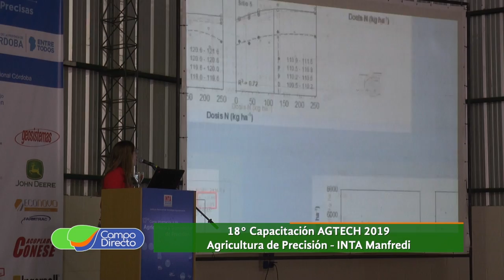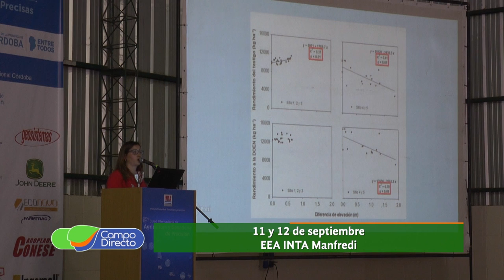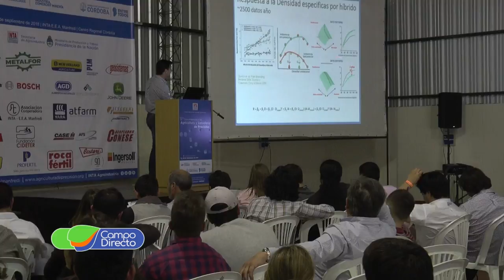AGTech en el INTA Manfredi El adelanto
Se viene una nueva edición de las Agtech de INTA. Novedades de capacitación a campo, con el trabajo de máquinas y herramientas de Agricultura de Precisión.